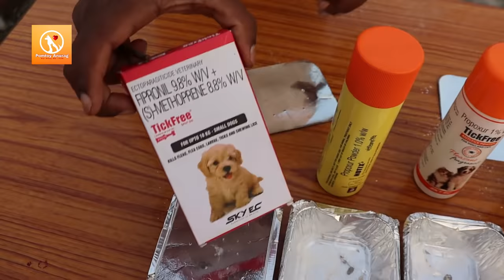Best tick solution for dogs with live experiment on ticks 🔥🔥 || Tick powder || Spray || Spot on etc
This video will help new pet parents for taking right tick powder spray or spot on.

Try notix power in local pet shop. (online costs more)
Use tick spray from online.

Best tick powder
Best tick spray

Most of the product that I use for my dog is mentioned below. Amazon pays for every qualifying purchase.

Products will be in such order.
1. Best vitamin
2. Omega fatty acids
3. calcium
4. Food ( starter ,puppy adult)
5. Dog bed
6. Cage
7. Shampoo ( tick normal bath )
8. TICK REPALENT
9. Harness
10. Wound healer
11. Choostix
12. calcium bone
13. Biscuit
14. Nail cutter
15. Tooth brush
16. Body brush comb
17. Toy for puppy
18. Muzzle
19. dewormer
20. Dog treat

🌷1. BEST VITAMIN - (velcoat (Try in local shop )

🌷2. OMEGA FATTY ACID

   (Use any one of the above )
🌷3. CALCIUM - Ostopet (Try in local shop )

🌷4. FOOD
  Starter for below 3 month puppy
Starting me pani me phula kar digyeaga
1. Royal canin

2. Focus

4. Drools

[Last option drools]

From 4 to 15 months
a). Royal canin

b). Focus

c). Drools

d). Pedigree

Above 15 months of age
a). Royal Canin

b). Focus

c). Drools

d). Pedigree

🌷5. Dog bed

🌷6. Cage

🌷7. SHAMPOO -
a). Best dog shampoo

b). Best tick shampoo

c). Dry shampoo for puppy below 3 month

2.TICK AND FLEA 100% CONTROL
a). Best tick powder

b). Best tick shampoo - Best tick shampoo

3.STOP HAIRFALL
a). Stop hairfall

b). Stop hairfall

🌷9. Best harness

🌷10.Wound healer

🌷11. Choostix

🌷12. Calcium bone

🌷13. Biscuit

🌷14. Nail cutter

🌷15. Tooth Brush for dogs

🌷16. Body brush or comb

🌷18. muzzle

🌷19. Deworming
    DEWORMING (Stop stomach worm)
All medicine are given below is for puppy. 👇 1ml per 1 kg
1) Kiwof puppy
2) wormtek
3) wormstop - below three month 1, 2,3

Dewormer for dog above 3 months 👇
1 tablet per 10 kg
A) Easypet-
B) wormtrap

Dewormer for dog more than 30kg👇
3) Worex-XL

🌷20.  DOG TREAT
Dog Chew

Dog Chew Bone

Best treat Biscuit